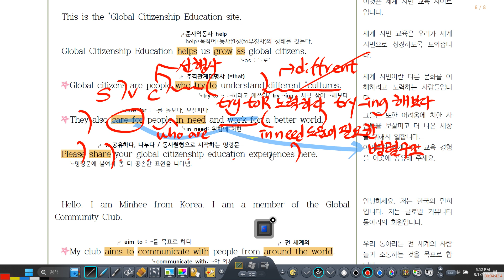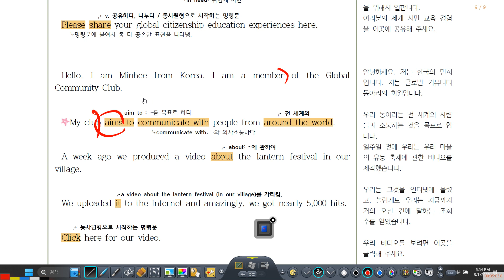2023년 6월 1일 중2 YBM박 4과 Global Citizenship 설명